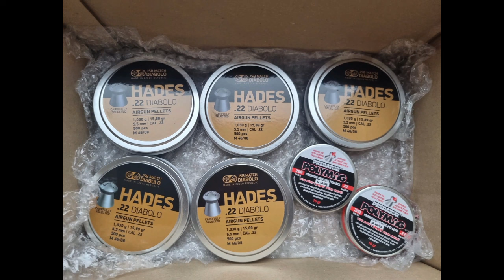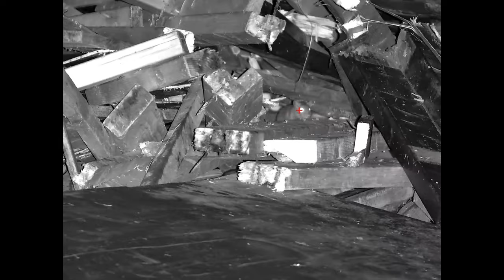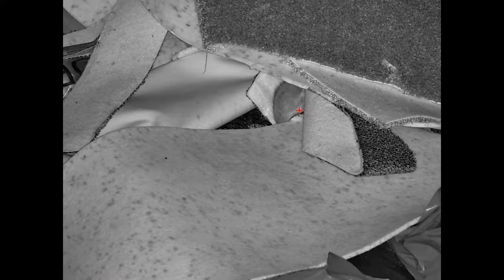EPIC RATTING WITH AIR RIFLE & ARKEN OPTIC - THE BEST ON YOUTUBE 38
A great daytime rat control session using the Airmaks krait L fitted with ARKEN ZULUS night vision.

This is a legal pest activity to humanely dispatch Brown rats from a waste management site.

Rats must be controlled due to laws to stop the spread of disease and damage to infrastructure due to fear of fire etc.

KIT USED
Airmaks Krait L  .22
ARKEN OPTIC ZULUS HD

To purchase the night vision scope